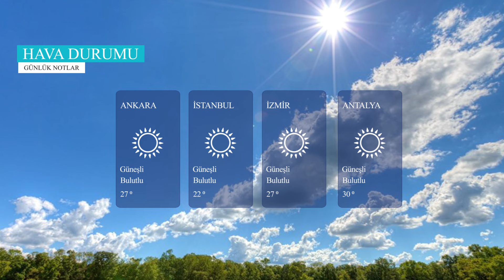​Günlük Notlar 24 Eylül 2018 Pazartesi günü neler oldu?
MHP'den af teklifi, Erdoğan'dan operasyon açıklaması, ABD ve İsrail'e tehdit, terör operasyonları, işsizlik fonu, ÖTV düzenlemesi, ekonomide son durum, hava durumu tüm bu haberleri ve günün önemli gelişmelerini Günlük Notlar programımızda vakit kaybetmeden izleyebilirsiniz.

Gündemin hareketliliğini ve en önemli gelişmeleri Günlük Notlar programımızda bulabilirsiniz.

günlüknotlar her gün Youtube ve OGÜNhaber.com'da

Gündemden haberlerin derlendiği programımızda yurtta ve dünyada yaşanan en önemli gelişmeler sizlerle.​

İşte Haber Başlıkları

* MHP'NİN AF TEKLİFİ TBMM BAŞKANLIĞINDA

* CUMHURBAŞKANI ERDOĞAN'DAN OPERASYON MESAJI

* RUSYA, SURİYE'YE S-300 SİSTEMLERİ KONUŞLANDIRACAK

* İRAN DEVRİM MUHAFIZLARI'NDAN ABD VE İSRAİL'E TEHDİT

* SON BİR HAFTADA 33 TERÖRİST ETKİSİZ HALE GETİRİLDİ

* FETÖ SORUŞTURMASINDA 61 ŞÜPHELİYE GÖZALTI KARARI

* İŞSİZLİK FONU'NDAN İŞSİZLERE 2,9 MİLYAR LİRA

* OTOMOTİV SEKTÖRÜNE ÖTV DÜZENLEMESİ

* ÖĞRETMEN EĞİTİMİ YENİDEN YAPILANDIRILACAK

* İSTANBUL YENİ HAVALİMANININ UÇUŞ TESTLERİ TAMAMLANDI

* TEKNOFEST'E REKOR KATILIM

* EKONOMİ VİTRİNİ

* HAVA DURUMU